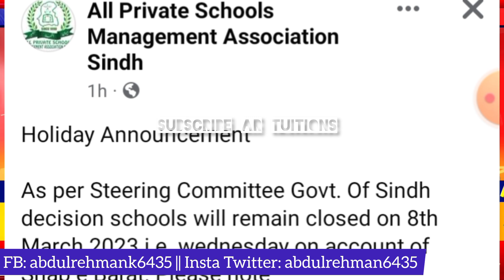govt shabe barat holiday - shabe barat school college holiday - shab e barat taleemi idare band News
tomorrow school closed News,tomorrow college closed News,tomorrow university closed